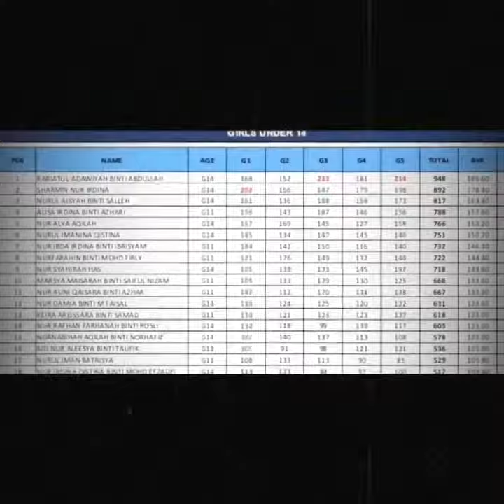Johor Closed 2019 2019년 조호르 마감